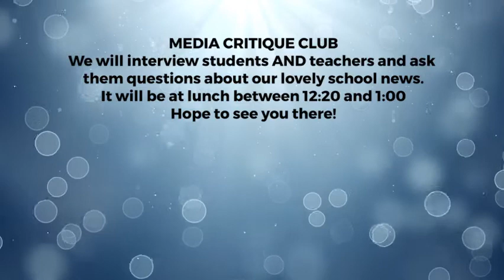Media Critique Club Ad